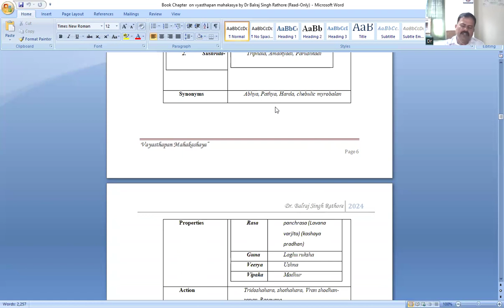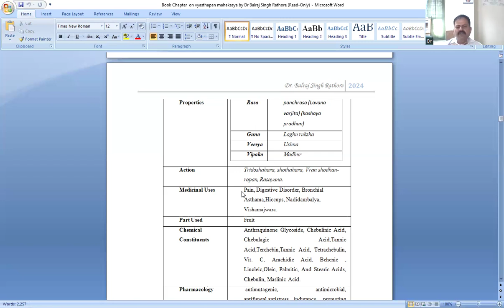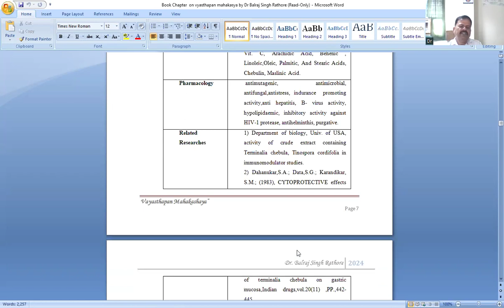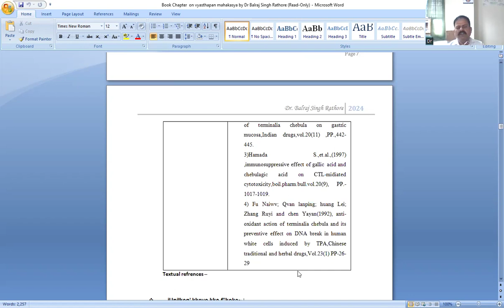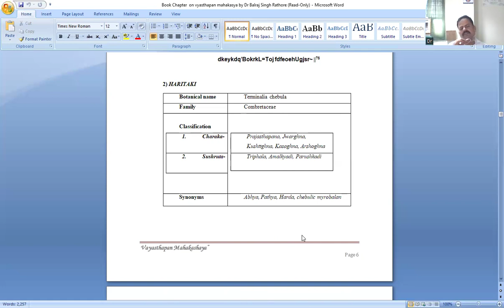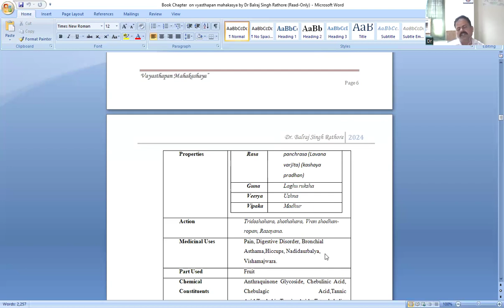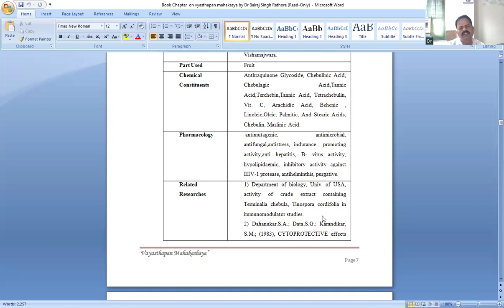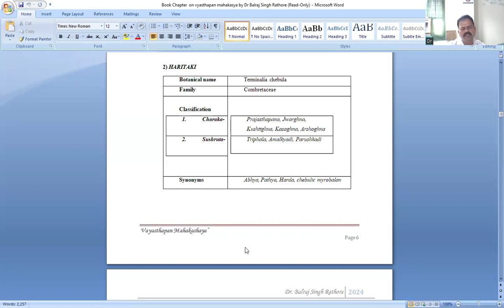Dr Balraj singh Rathore Topic Terinalia chebula